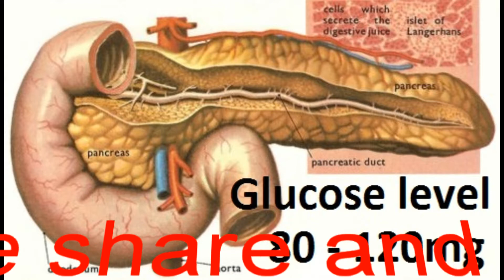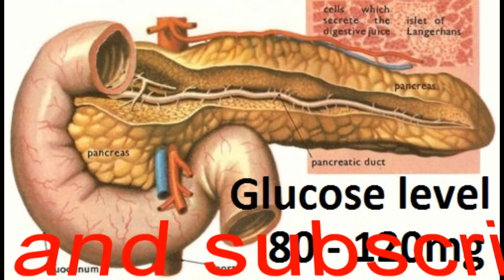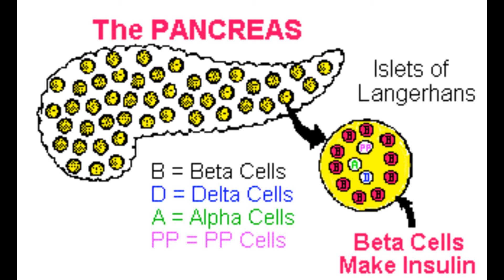Diabetes mellitus (DM) in tamil explanation may be ask in tnpsc upsc rrb ssc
Diabetes mellitus (DM) in tamil to know about this disease Diabetes insipidus